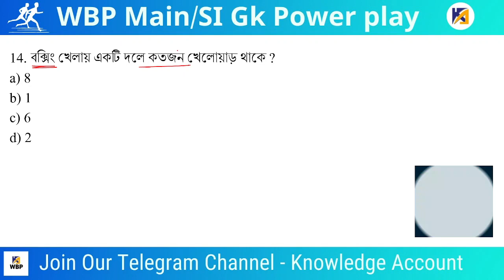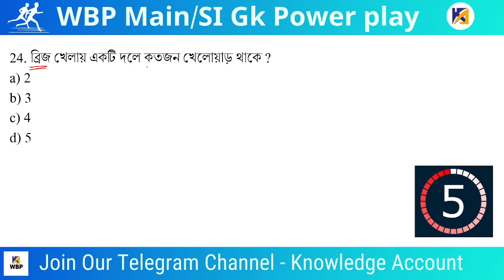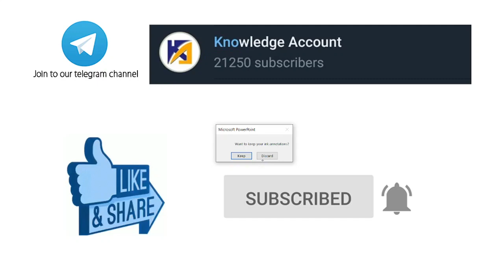wbp gk powerplay | কোন খেলায় কতজন খেলোয়াড় থাকে | knowledge account | wbp main gk | wbp si gk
wbp gk powerplay | কোন খেলায় কতজন খেলোয়াড় থাকে | knowledge account | wbp main gk | wbp si gk | game players  | number of players associated with different sports | Indian sports players | different game player numbers | sports gk | west Bengal police exam special gk class in bengali

এই ভিডিওতে কোন খেলায় কতজন খেলোয়াড় থাকে তা আলোচনা করা হয়েছে মাল্টিপল চয়েস প্রশ্ন উত্তর এর সাহায্যে সম্পূর্ণ বাংলাতে আসন্ন পশ্চিমবঙ্গের সমস্ত প্রতিযোগিতামূলক পরীক্ষার জন্য গুরুত্বপূর্ণ যেমন পশ্চিমবঙ্গ পুলিশ সাব-ইন্সপেক্টর পরীক্ষা পশ্চিমবঙ্গ পুলিশ কনস্টেবল পরীক্ষা পশ্চিমবঙ্গ পুলিশ এক্সাইজ এর পরীক্ষা ইত্যাদি

Get more updates of upcoming videos :
টেলিগ্রাম চ্যানেল যুক্ত হও
►টেলিগ্রাম গ্রুপ
Knowledge Account WBP -

Daily Current Affairs in Bengali 2021